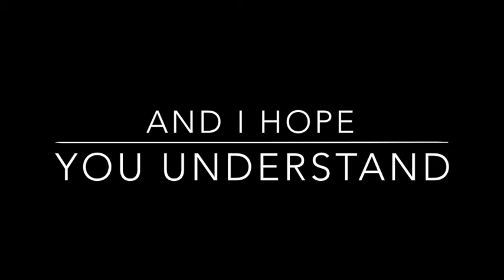Champions League (FC Barcelona vs. Atletico Madrid 2014)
Game at Camp Nou: Tie 1-1